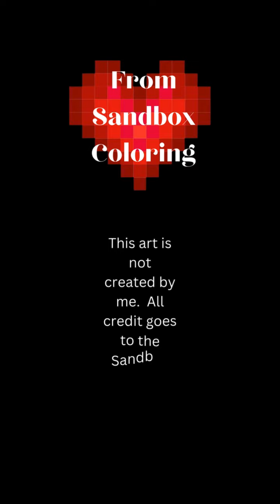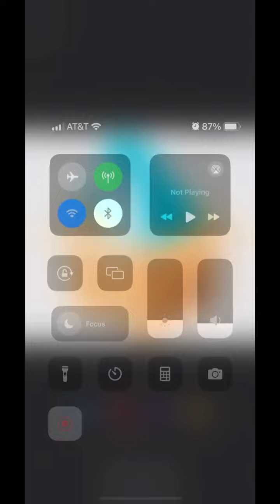Sandbox Art #43 Shark In A Box